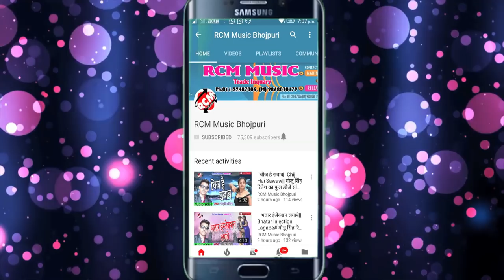अभिषेक अर्पण व तानिया श्री का 2018 का सबसे बड़ा ऑर्केस्ट्रा सांग ||जब से भईल तोहार शादी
Title: JAB SE BHAIL TOHAAR SHAADI
Singer: ABHISHEK ARPAN AND TANIYA SHREE
Lable: RCM Music
Lyrics: Suraj Surya
Video Director:
DOP: